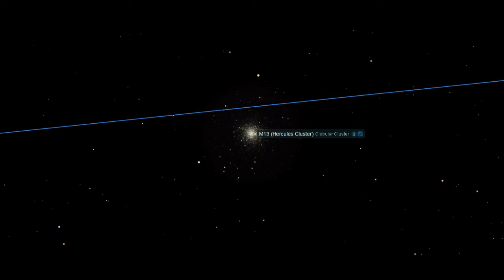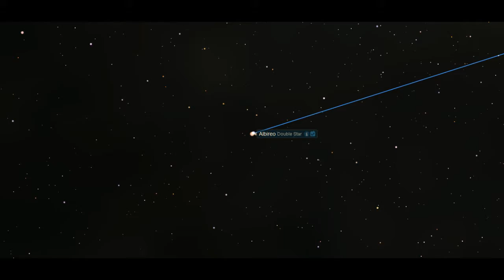🔭|Mirando el Firmamento Noviembre 13|🔭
Desde la comodidad de tu casa te invitamos hablar de los objetos que son visibles en la bóveda celeste a simple vista, con binoculares o telescopio.